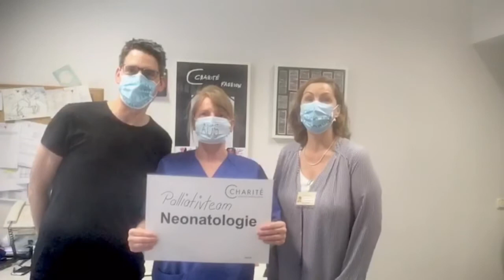Grußbotschaft Dr. Garten, K. v.d. Hude & B. Rösner, Neonatologie, Palliativteam, Charité Berlin